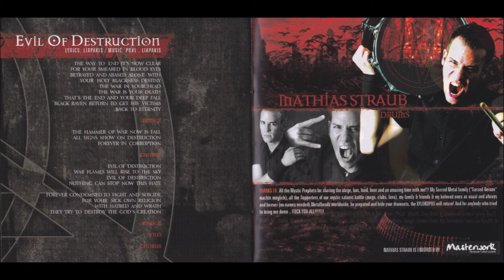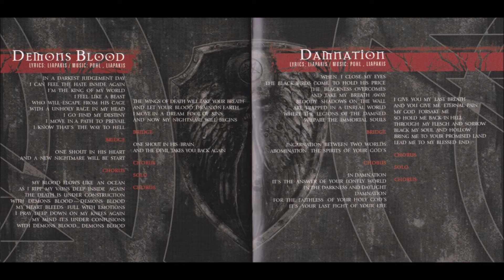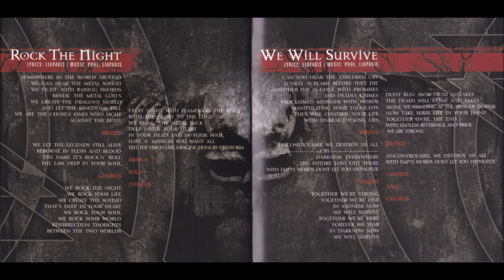Mystic Prophecy - Satanic Curses [Full Album]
Mystic Prophecy - Satanic Curses (2007)
Género/Genre: Speed/Power/Thrash Metal

Tracklist:

Back From The Dark - 0:00
Sacrifice Me - 3:47
Dark Forces - 7:47
Satanic Curses - 11:32
Evil Of Destruction - 15:12
Demons Blood - 19:38
Damnation - 24:24
Rock The Night - 28:26
We Will Survive - 32:41
Grave Of Thousand Lies - 37:19
Paranoid (Black Sabbath Cover) - 41:07
Crimson Devastation (Bonus Track) - 43:53
Stranger In Me (Bonus Track) - 48:12
We Fly (Bonus Track) - 53:36